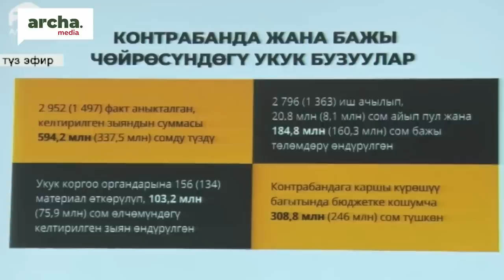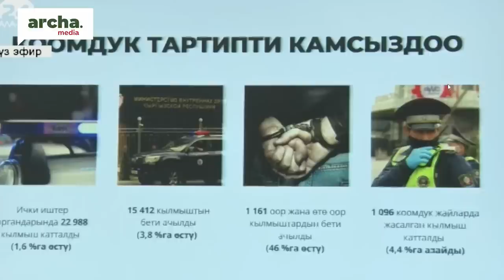Ташиев МАДУМАРОВ аткезчилерди калкалайт ДЕЙТ// ЖАПАРОВ журналисттерге кайрылды\\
🔹УКМК “Батуми” кафесинин ээсинин баласын кармады
🔹Өкмөт жыл жыйынтыгын чыгарды. Жыйында Ташиев министрлерге бир нече эскертүүлөрдү берди
🔹Энергетика тармагына өзгөчө кырдаал киргизүү сунушталды
🔹Маршруттук таксини сүзгөн фуранын айдоочусу камакка алынды